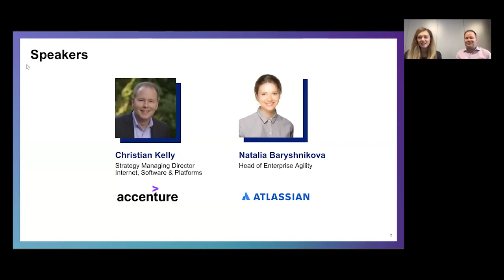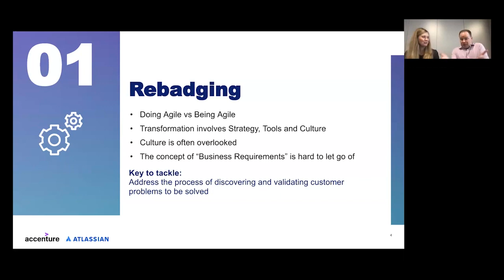Enterprise Agility Best Practices: Introduction | Scaling Enterprise Agility | Atlassian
There are a myriad of tools and practices that claim to help you become an agile enterprise, and every business is at a different stage in their journey, making generic solutions challenging. Join Atlassian’s Natalia Baryshnikova and Accenture’s Christian Kelly for this preview of their presentation on “Enterprise Agility Best Practices to drive a customer centric mindset.”

In this session, Atlassian and Accenture will share best practices to drive customer centricity and enterprise agility within a rapidly scaling org.